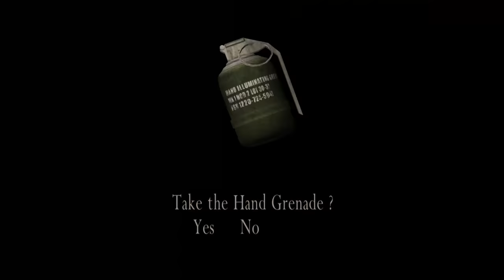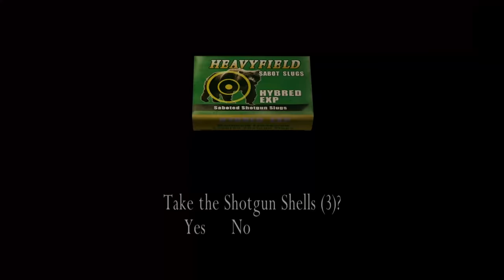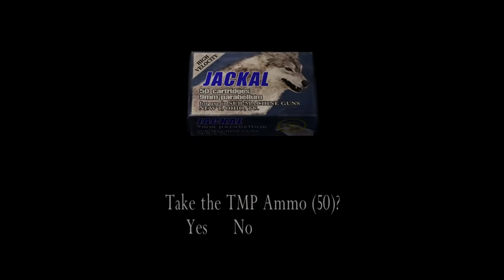Let's Play Resident Evil 4 - S4 P2 - The trouble with Ballistics